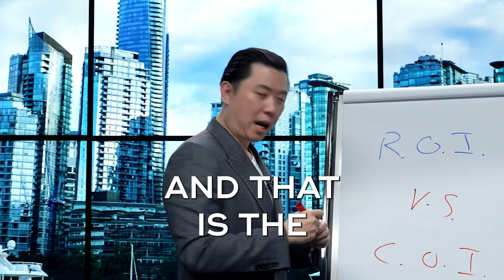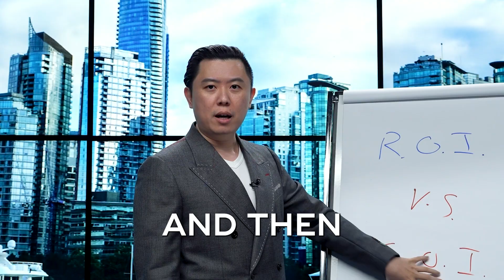How To Sell To Make People Buy Now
You have probably heard about ROI by now, but what is COI? Well, this is how primarily sell. And today I am going to explain to you why this is so important.

This video is about How To Sell To Make People Buy Now